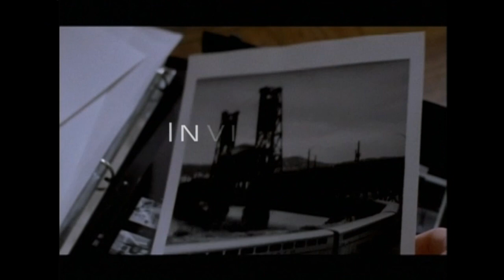葉樹茵 Susu Yeh《 Invisible 》Official MV 【HD】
有聲有影 詞曲編 完整呈現
Invisible 葉樹茵，與國際導演「何蔚庭」合作。
電音 澱茵 ，走得很前進，聽得很沉靜。

＊勾魂設魄主打：Invisible
唱出每個人心裡最無形的感受 害怕、不安、懷疑

Invisible

詞曲編：葉樹茵

沒有性別
沒有臉孔
沒有聲音
沒有身體
你總是看不清楚他 你總是找尋不到他
he invisible  he invisible

沒有戶籍
沒有愛侶
沒有儲蓄
沒有印記
你總是摸不清他 你總是感覺不到他

沒有哭泣
沒有努力
沒有目的
沒有敵意
he invisible  you never gonna fine him

沒有回憶
沒有邊境
沒有年齡
沒有希冀